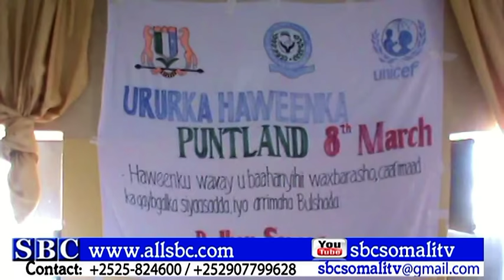MAALINKA HAWEENKA ADUUNKA OO BARAN LAGA XUSAY